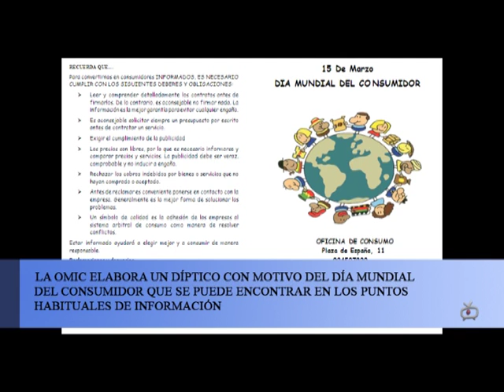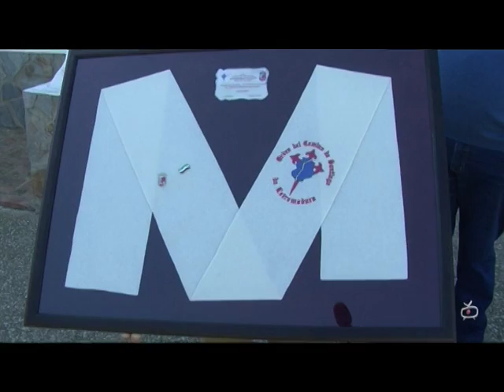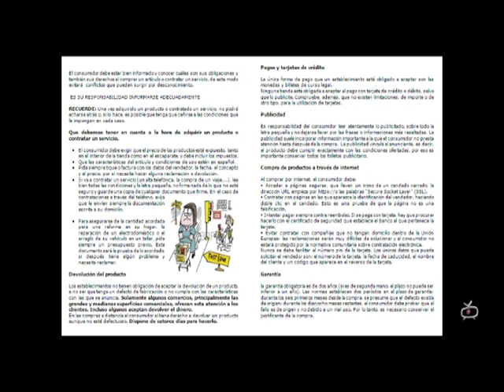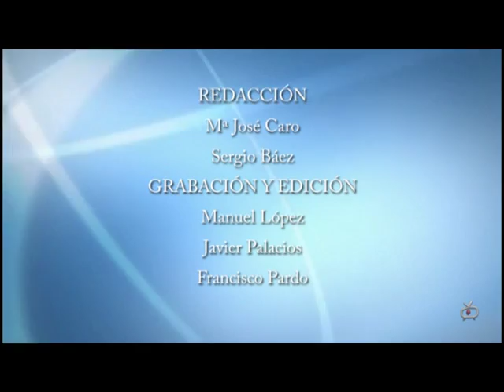INFORMATIVO 15 MARZO 2016